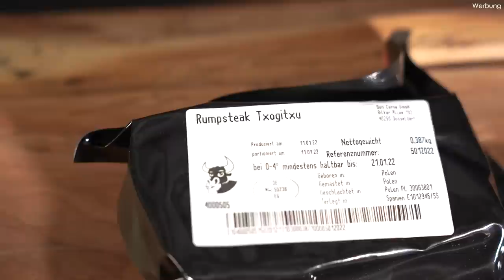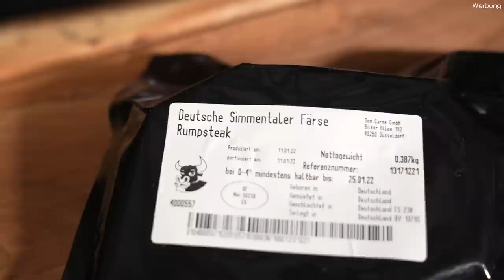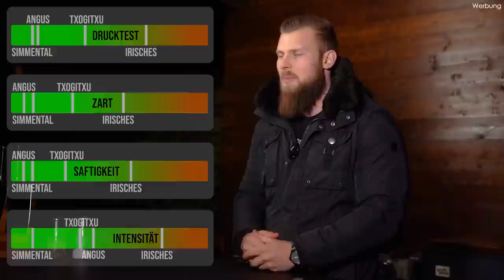Krasse Unterschiede! Steaks aus aller Welt im Test! Rumpsteaks im Vergleich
𝗜𝗻𝗵𝗮𝗹𝘁𝘀𝘃𝗲𝗿𝘇𝗲𝗶𝗰𝗵𝗻𝗶𝘀:
1. Videoinhalt
3. Rezept / Produkte aus dem Video
4. Grillzubehör & Empfehlungen!
5. Kontakt
1. 🎬 𝗩𝗜𝗗𝗘𝗢𝗜𝗡𝗛𝗔𝗟𝗧:
In diesem Video testen wir ein Fleischpaket von Don Carne. 4 Rumpsteaks aus der ganzen Welt im Test. Ein US Black Angus Rumpsteak aus Amerika (USA), ein Txogitxu Steak (Ribeye) aus Portugal / Spanien, ein Irisches Weiderind und ein Rumpsteak von der Simmentaler Färse aus Deutschland.
Wir prüfen die Steaks auf Marmorierung, Reifung, Zartheit, Biss, Geschmacksintensität, usw.
Wir vergleichen, machen eine Blindverkostung und küren den Sieger. Welches ist wohl das BESTE?

2.3 Instagram:
Bekommt einen Einblick hinter die Kulissen!

Dr. Becher Grillreiniger

❤Ich danke euch für euren Support!
Inhaltlich verantwortlich:
Joscha Bastians und Madita Giehl GbR

Schnitt:
Jan-Hendrik Kurtz